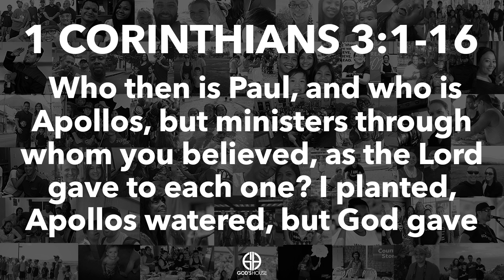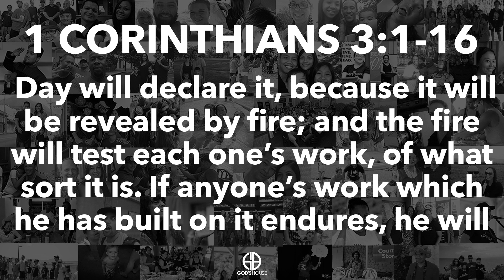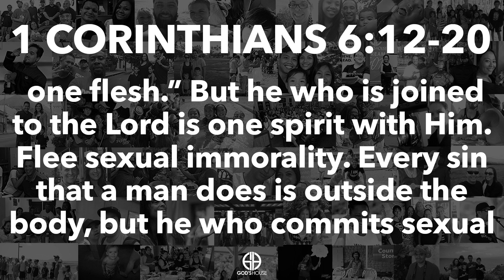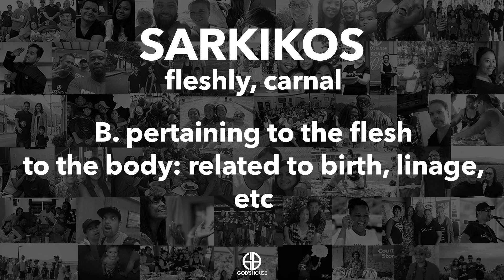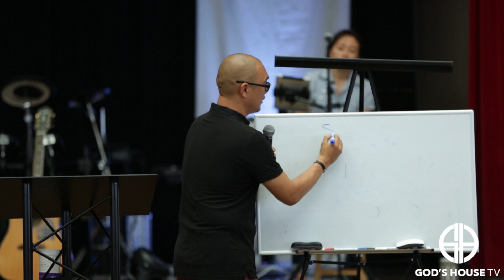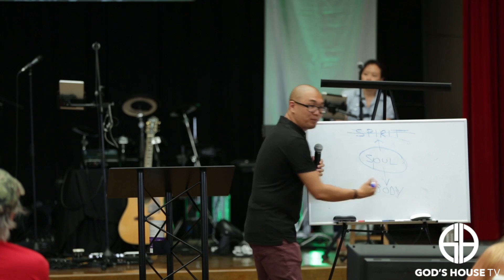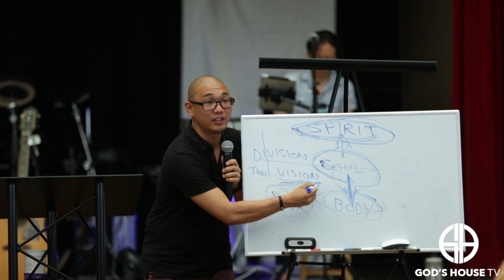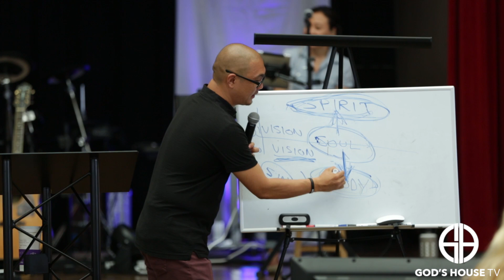We Are Church (Part 12)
What is church? Does it mean what we think it means? What we always thought it means? How and why does purity figure in to it? Listen in as Pastor Kris digs into this topic as he continues the series, "We Are Church"!